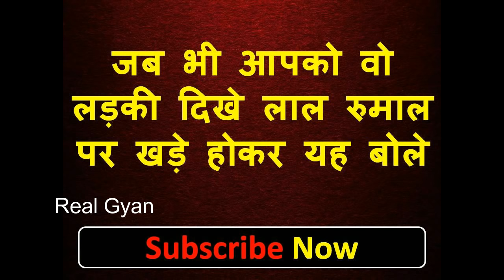मिनटभर देखते ही लड़की को प्यार हो जायेगा